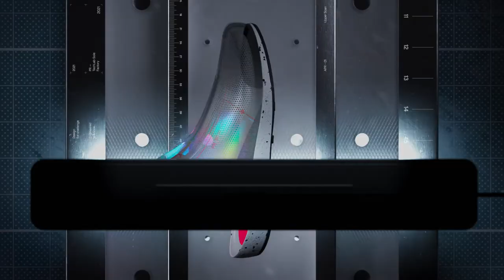Presa sole technology